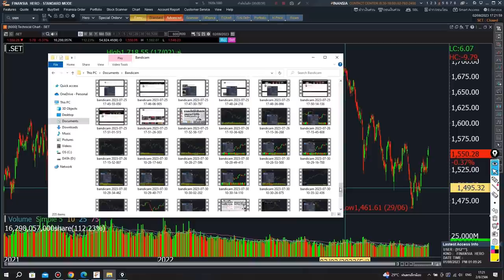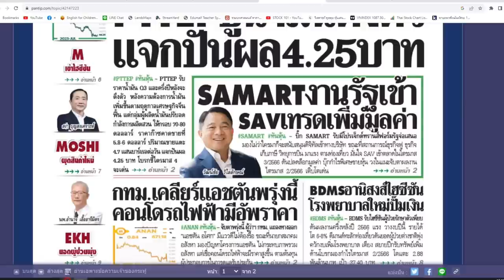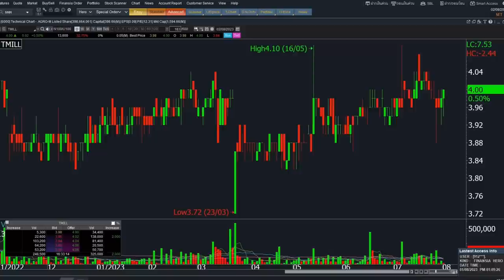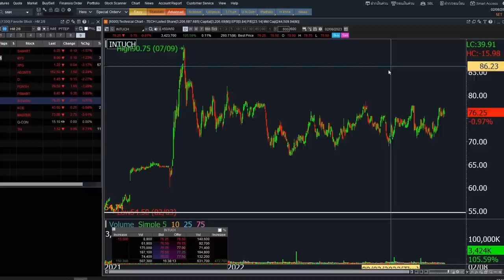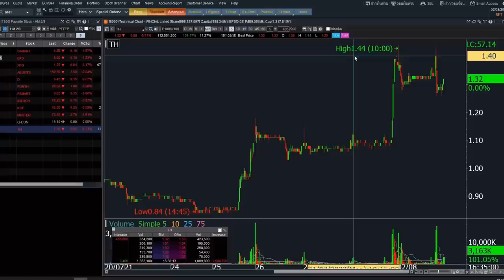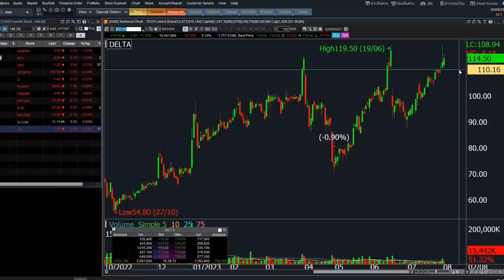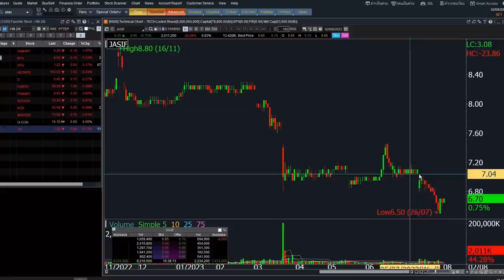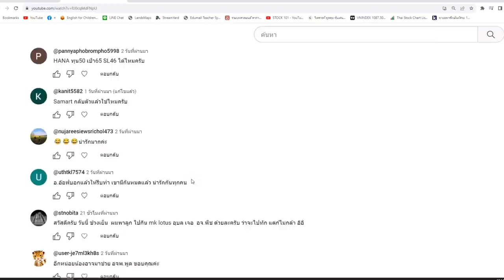ติวเข้มก่อนเทรด 3 สิงหาคม 2023 | Money Hero